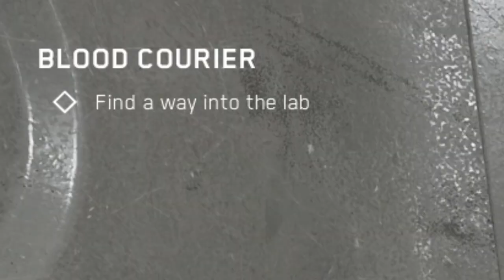TheLies | Atomic Heart #0000015 | ( HINDI )